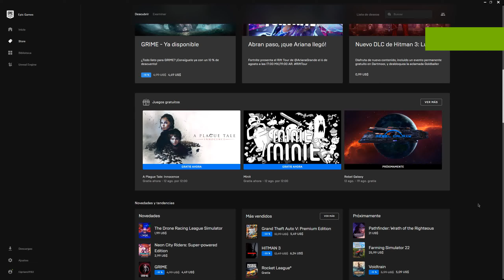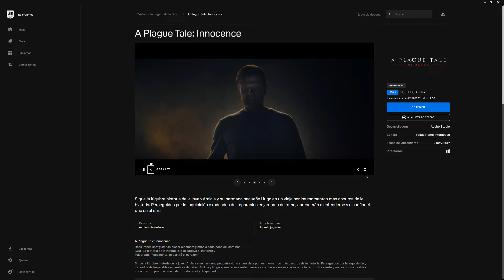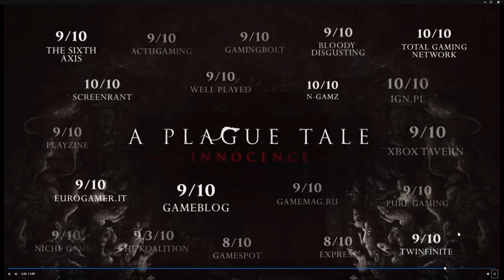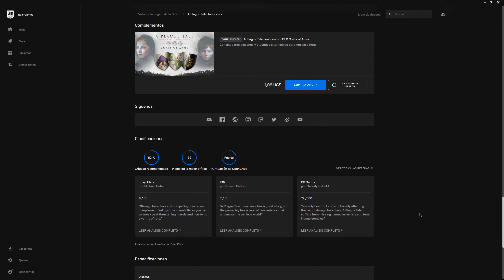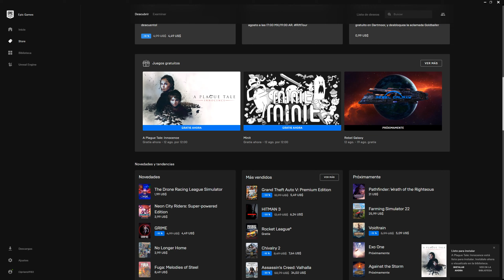👾"A Plague Tale: Innocence & Minit" GRATIS FREE PARASIEMPRE para PC EPICGAMES hasta el 12/8/21🎁🎁